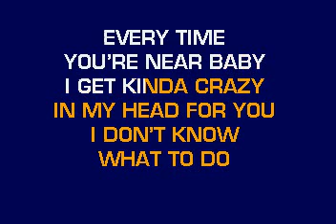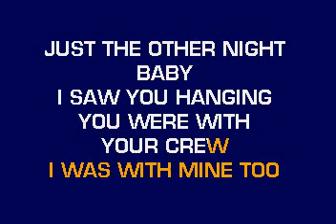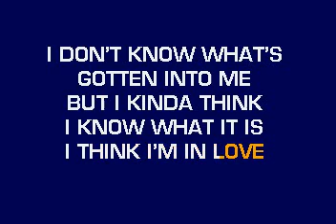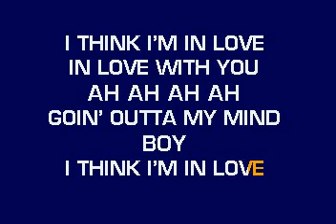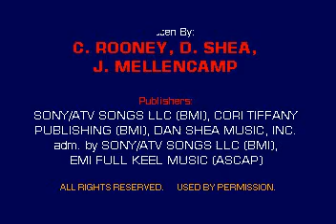[karaoke] CB30004 01 Simpson, Jessica I Think I'm In Love